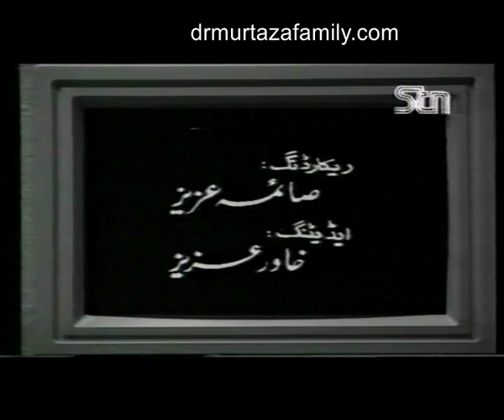Akhir Q Part 17 by Dr. Malik Ghulam Murtaza Shaheed 'rehmatullahi alayh'